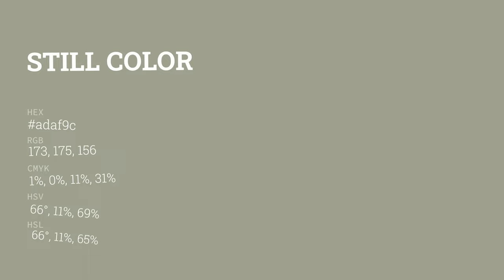Still color adaf9c hex color - Green color - Cool color adaf9c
What color is Still ? adaf9c hex color - Green color - Cool color adaf9c

Hex adaf9c Color Code is also known as Still color.

Hex adaf9c Color code in RGB color code model is created after adding 67.84% red color, 68.63% green color and 61.18% blue color.
Hex adaf9c Color code in CMYK color (process color) code model is generated after subtraction of 1% cyan, 0% magenta, 10% yellow and 31% black.